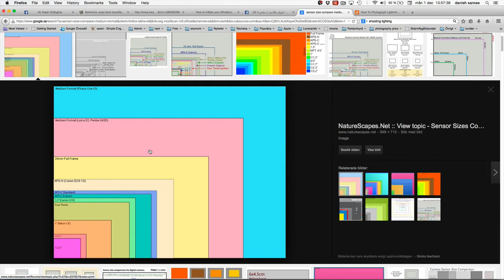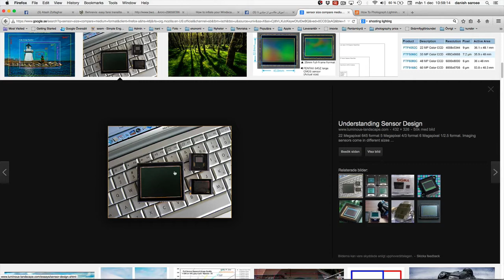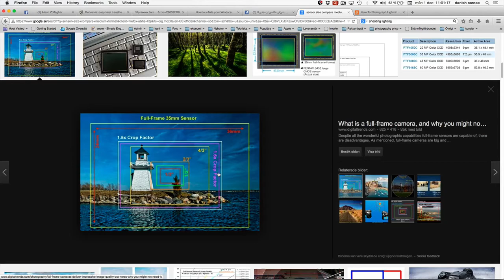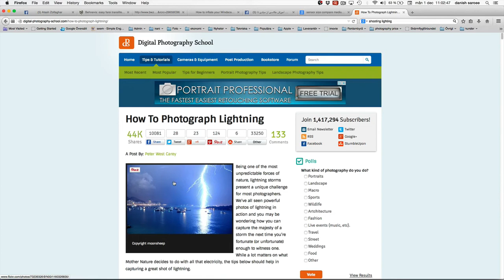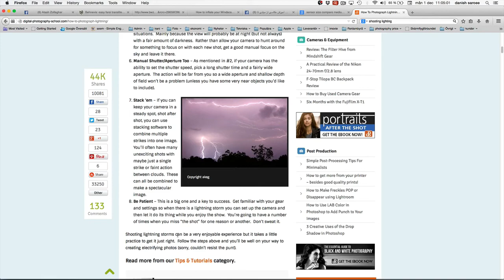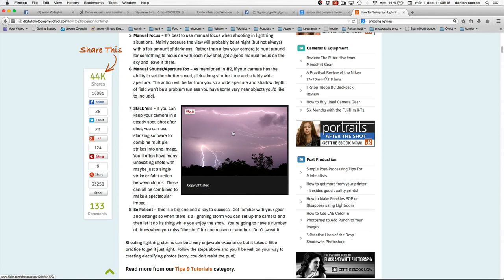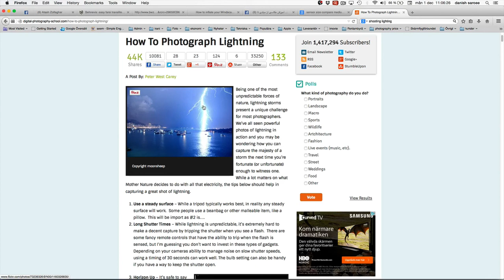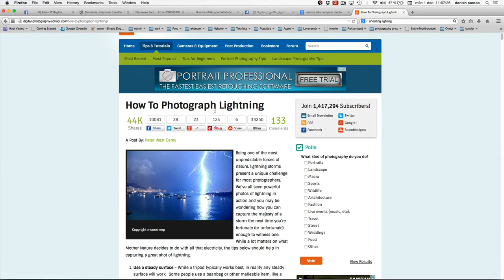medium format & Lighting تفاوت سایز سنسور در دوربینها و عکاسی از رعد و برق